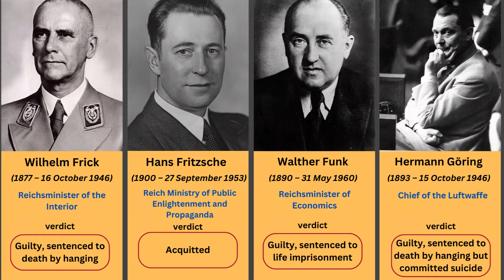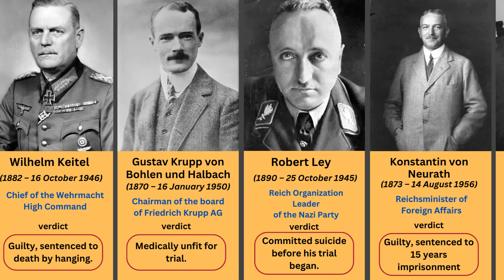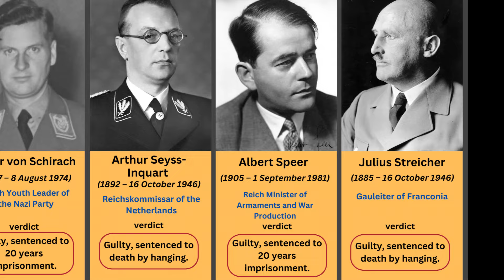All verdicts from the Nuremberg trials